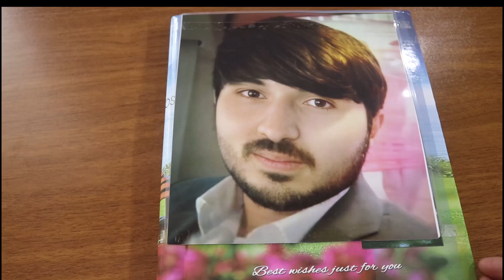Şəhid Əli Tağıyev "Polad Ürəklər" 26 dekabr 19 00-da